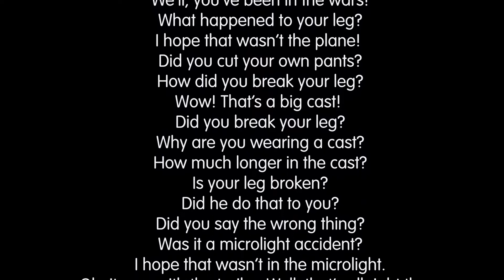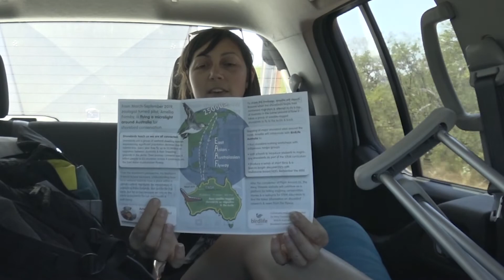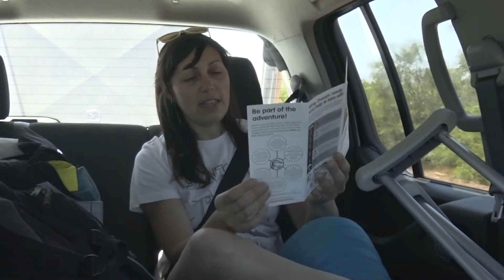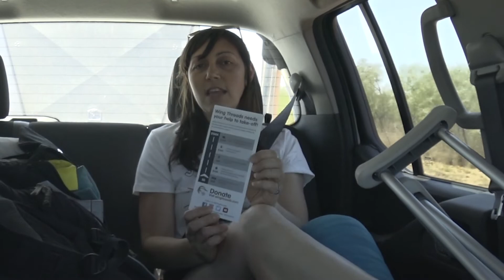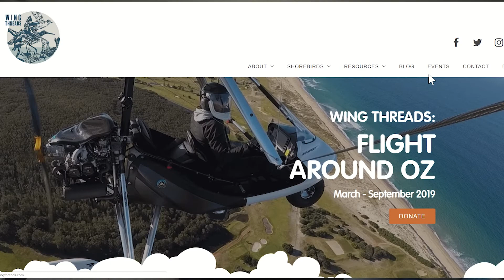Recce Trip Adventure Vlog #3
Milly & Phil leave Broome and head for Port Hedland! On the way, they discuss the week's events during the BirdLife Congress & Campout at the Mangrove Hotel, Milly's broken leg & Wing Threads.

Hilarity ensues!